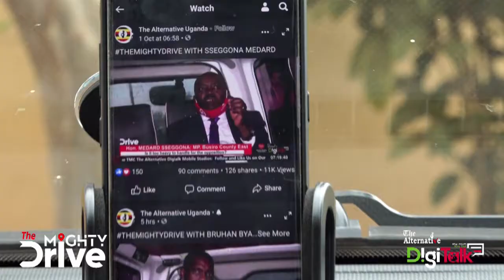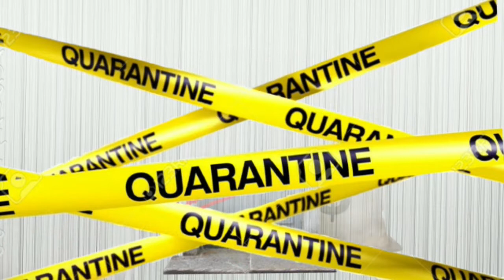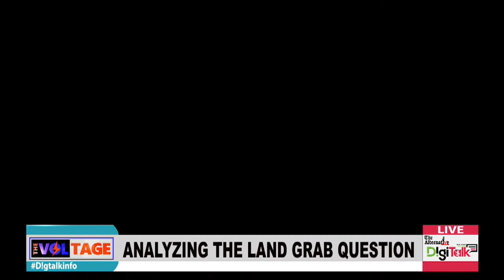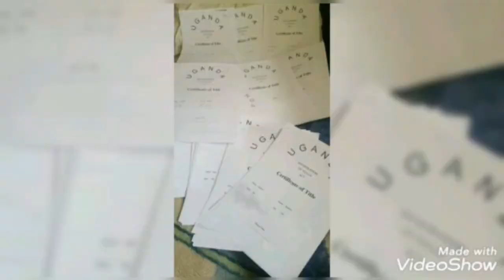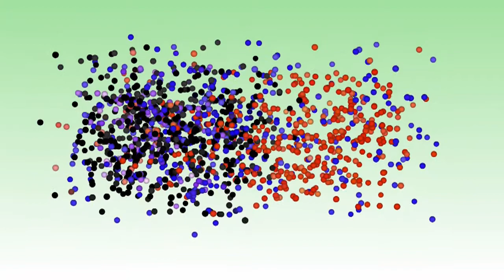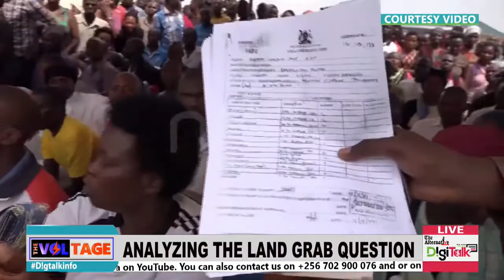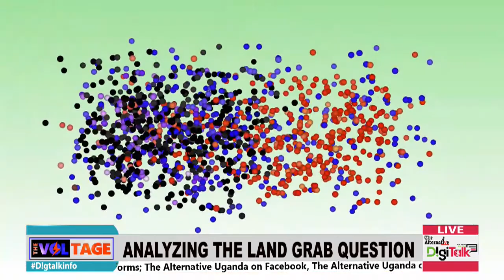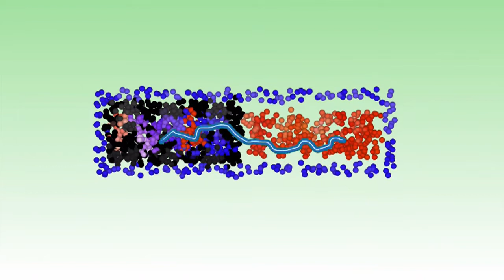Ani ali emabega w'ekibba ttaka n'okusengula bannaUganda olwo bannansi ne babundabunda?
Ku TheVoltage, Kyaguba Robert Katongole NRM, Omumbejja Luwedde Lilian ne Mayanja Robert Wels ba kukubidde tooki mu nsonga z'ettaka.

Date: TheVoltage 17 September 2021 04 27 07 PM